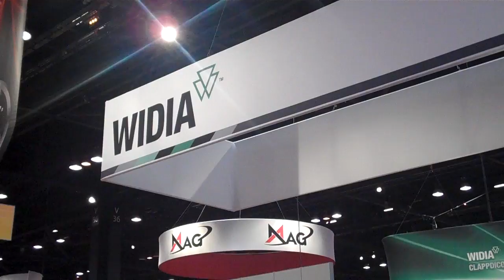Wall Street invades the WIDIA Booth @ IMTS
Sign up with the WIDIA newsletter to receive the latest information on metal cutting products, solutions and more.